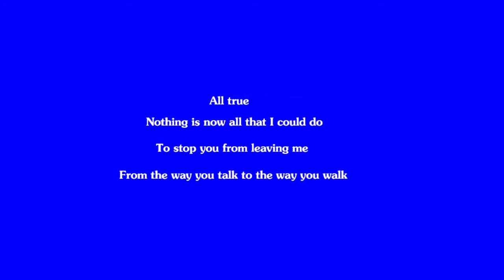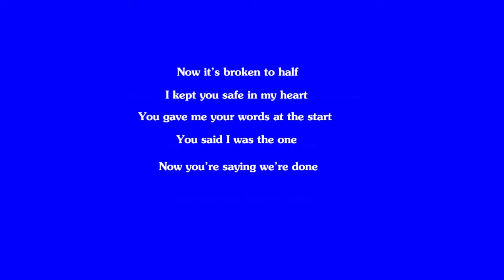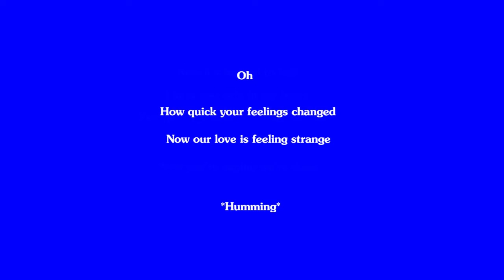WXMT Nothing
This is not the final music piece, I just want to share the lyrics. Also, if you want to help me with the instrumental let me know, because I do need some help with that. Thanks.